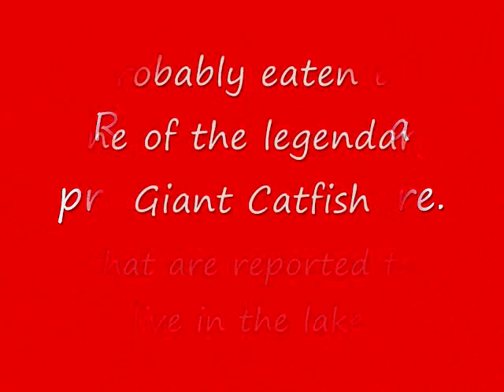Snorkel Diving at Roosevelt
Snorkel Diving at Roosevelt Lake, Arizona.